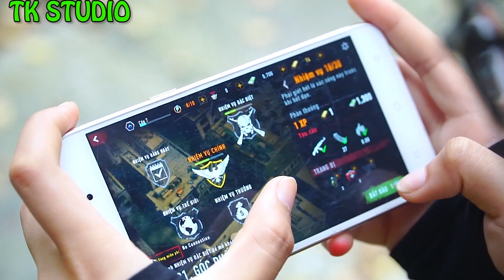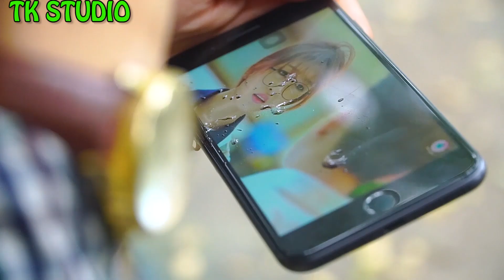Spiderman X Warriors Nerf Guns Fight Criminal Group Monster Siren Head + more Stories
► About TK Studio

Welcome to TK Studio !

If you want to see how your favorite fictional heroes look in real life, or you have any  ideas for our upcoming movies.

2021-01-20 tap1 kien thai peo